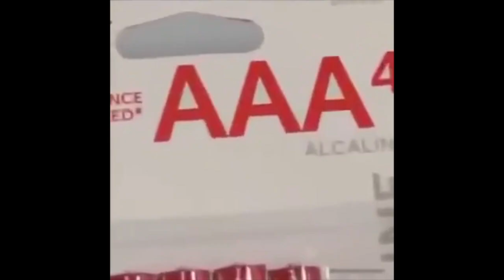sorry for not uploading voltron stuff i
oops (⊙︿⊙✿)